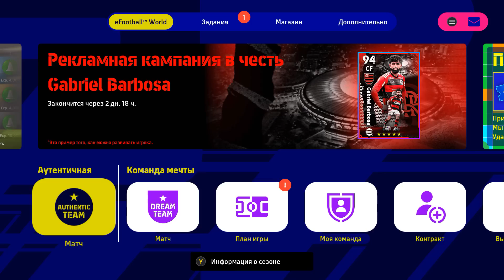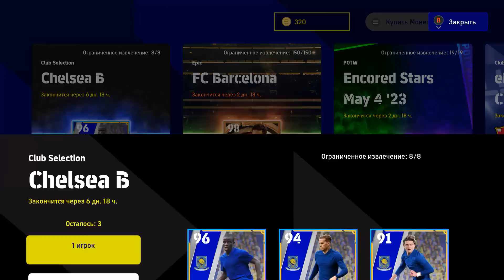Селекция Челси в eFootball 2023